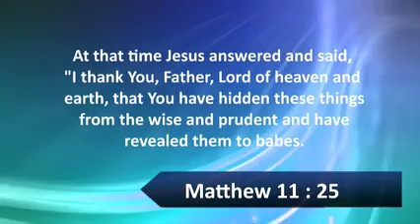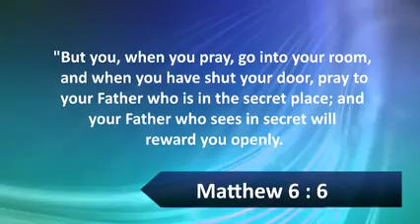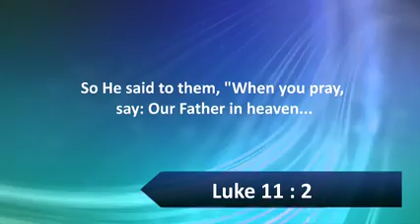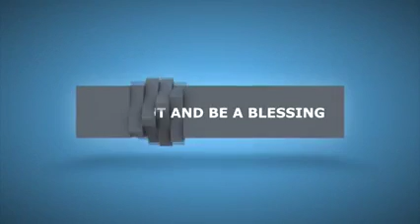English Service | October 15th 2017